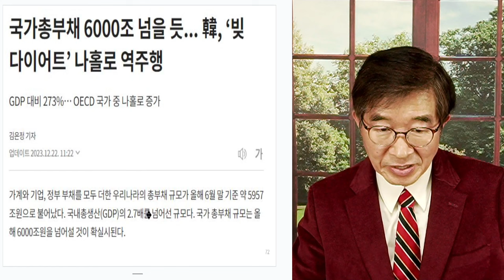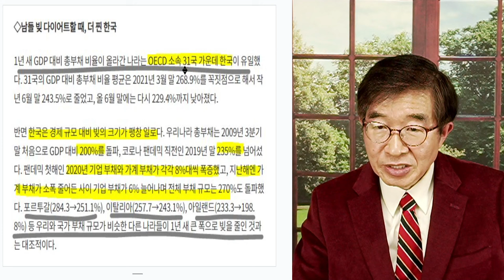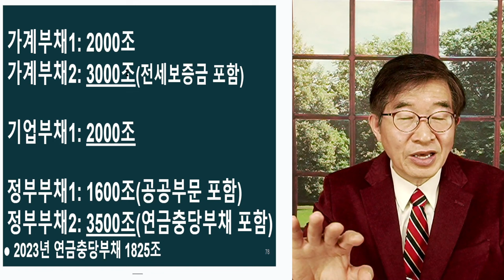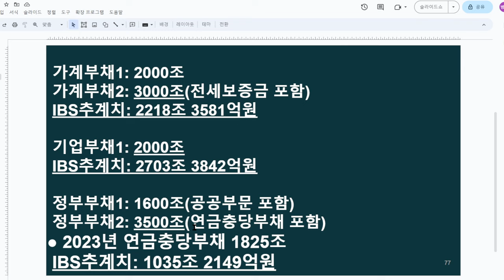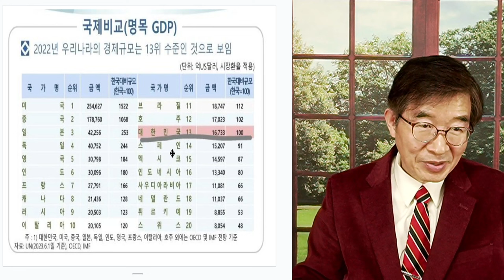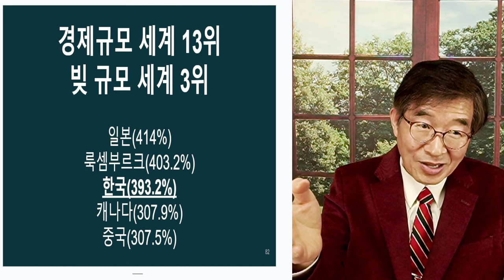한국 부채, 세계 3위 / 증가속도, 세계 1위 [공병호TV]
Bitcoin : 3MTW849AkP2ftLeSK2teZHMmzLu7Z83s9U